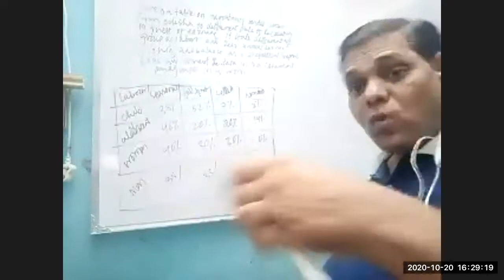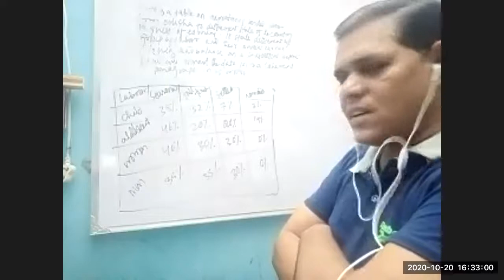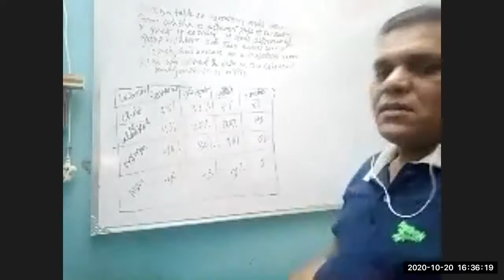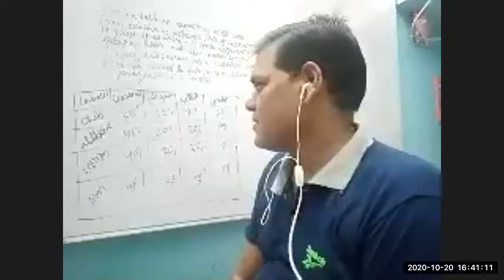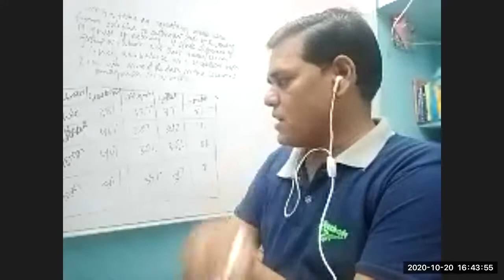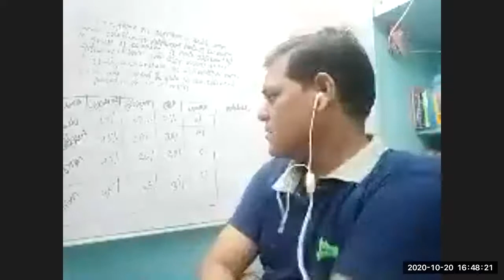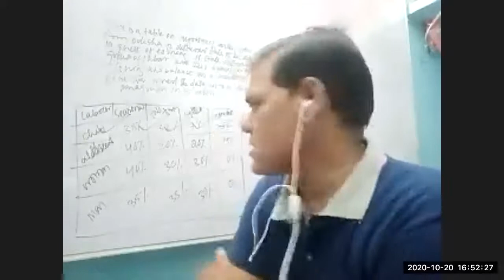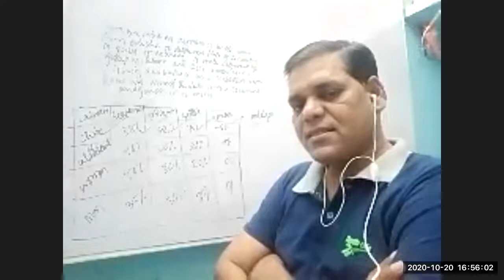12th CHSE English Class By Udaya Gouda Sir, Digapahandi , Ganjam Odisa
12th CHSE English Class By Udaya Gouda Sir, Digapahandi , Ganjam Odisa